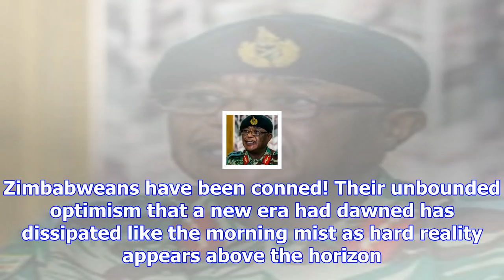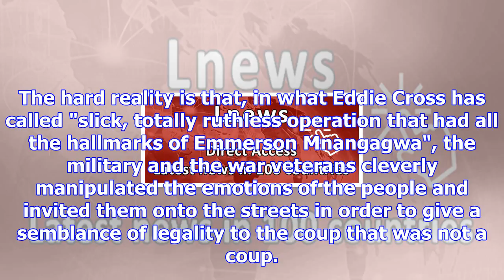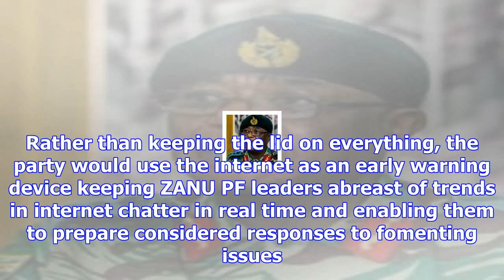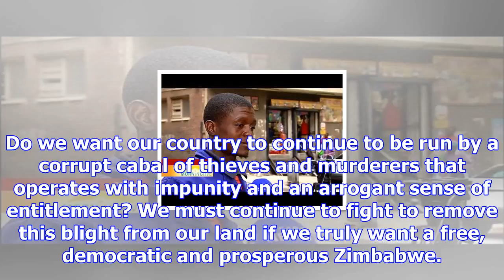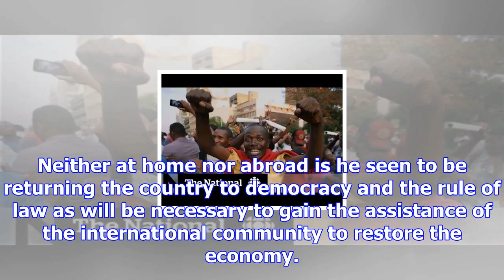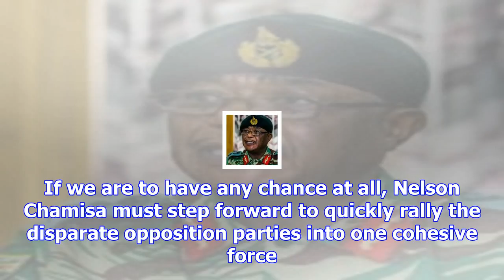Zimbabweans have been duped! its about zanu-pf ruling for ever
opinion By Tapson MuchenaThe palpable elation at the departure of Robert Mugabe has suddenly evapora...